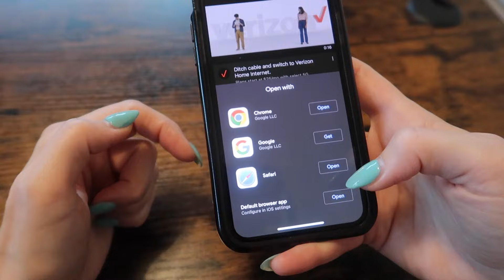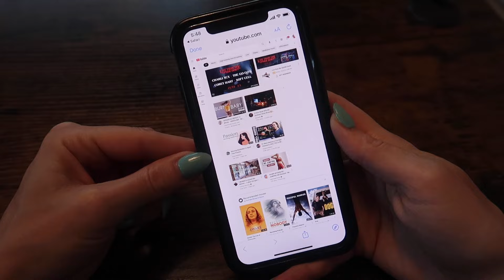New! How to get YouTube Desktop mode on phone (2022-2023) Android & iPhone (redirect fix) genius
How to get YouTube Desktop mode on a phone (for Android redirect fix & iPhone). YouTube Desktop mode. How to enable desktop mode in android and iPhone. Step-by-step instructions on how to enable YouTube desktop on any browser on your phone.

▶︎ Check out this helpful playlist on "HOW TO GET STARTED ON YOUTUBE"

✨ My Favorite Products

▶︎ Want Faceless YouTube Channel Ideas for Faster Growth?

🚀 HERE IS YOUR POWERFUL & HELPFUL FREEBIE "12 Musts for a Successful YouTube Channel" Checklist

❤️ MY STORY - How I went from FOSTER CARE to FULL-TIME 6 Figure ENTREPRENEUR in under 2 years with the Power of YouTube.

Make sure you are signed up for the FREE YouTube Growth newsletter so you don't miss out

🔴 FREEBIE ALERT!!  TO SUPPORT YOU EVEN MORE

8 Tricks to Help You Leave Your 9-5 FASTER & Live a Life of FREEDOM:

🔴 “Thumbs Up” Video Water Mark FREEBIE (to increase video growth & engagement)

⬇️ HELPFUL RESOURCES ⬇️

The Tool I Use to Grow My YouTube Channels (vidIQ) (I highly recommend this)
E-mail Service Provider ConvertKit (best way to own & connect with your audience off social media)
My Website Domain Hosting Bluehost (excellent customer service):
Kajabi (amazing customer service - podcasting, email marketing, website, funnels, product creation, webinars and so much more!)

▶︎ Gear

Best External Hard Drive to Save Space & Increase Upload Speed (worth every penny)
MacBook Pro
Camera Canon G7X Mark II
Lighting Kit
AirPods (listen to your favorite music & books)
Stylus Pen (helps with thumbnails)
Canon EOS 5D Mark IV
Sigma 35mm Lens
2 Pack Replacement Canon Batteries